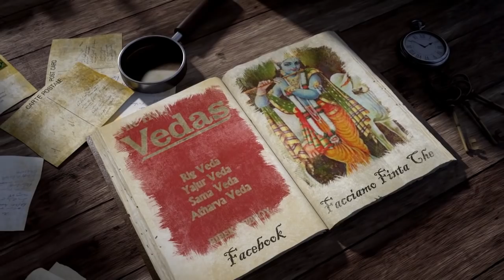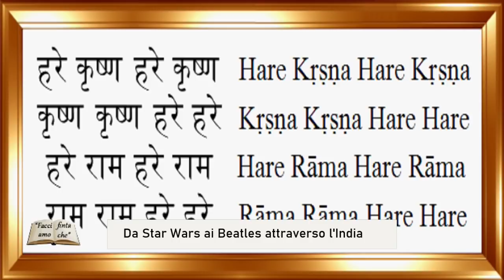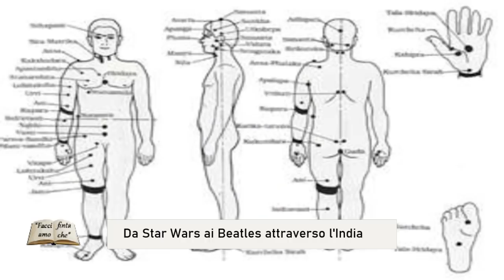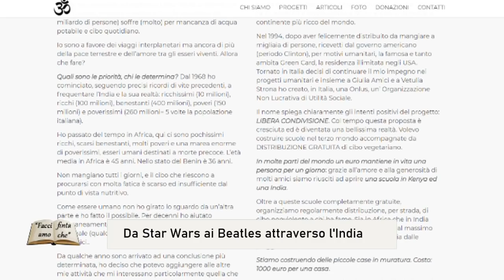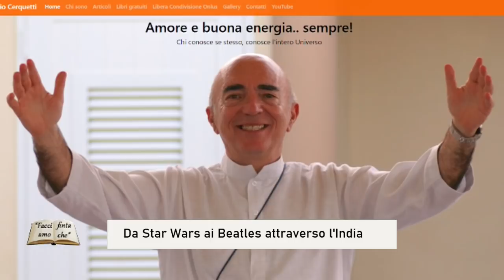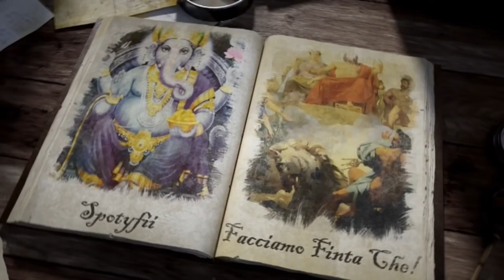Giorgio Cerquetti - Intervista a Giorgio Cerquetti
Gianluca Lamberti intervista Giorgio Cerquetti , da Star Wars ai Beatles attraverso l'India
24/10/2020 - Italia - Pianeta Terra
Intervista a Giorgio Cerquetti

CIAO, BUONA LETTURA.
SUL MIO SITO, , SOTTO "LIBRI" PUOI CLICCARE E PUOI SCARICARE GRATUITAMENTE 5 MIEI LIBRI.
TI INVITO ANCHE A GUARDARE YOUTUBE GIORGIO CERQUETTI VIDEO.
HO FATTO PIU' DI 500 VIDEO, ALCUNI  SONO SUL CORONAVIRUS.
GRAZIE.